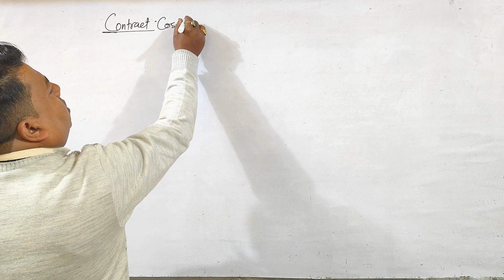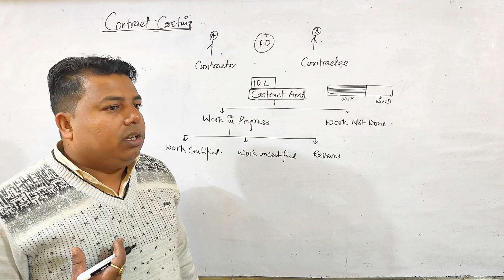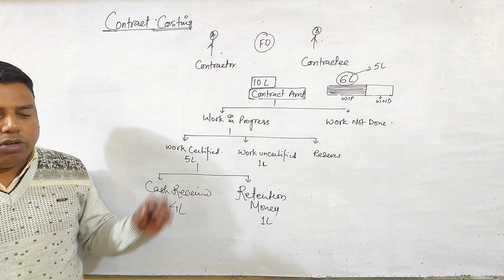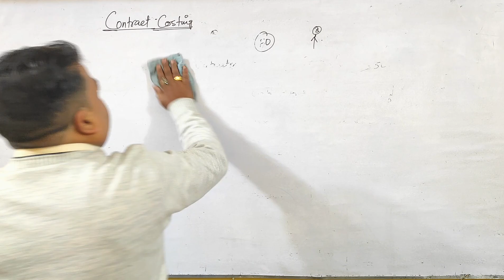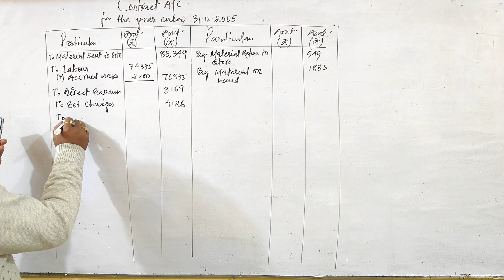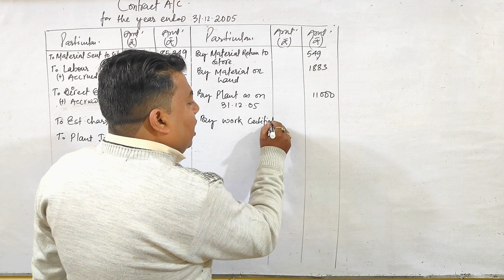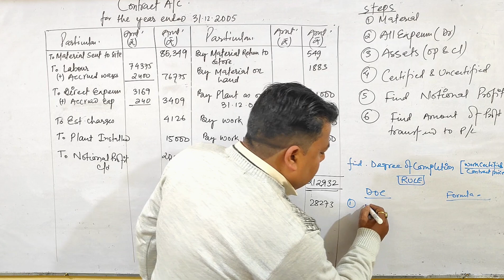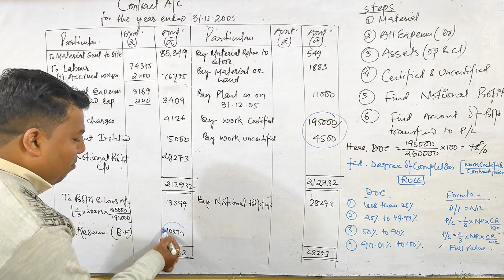Contract Costing ( Introduction ) | Cost Accounting For B.com/M.com/CA/CA/CWA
We will make sure to let you learn everything and help you. ! Following the passion of teaching from last 19+ years

ignore tags -